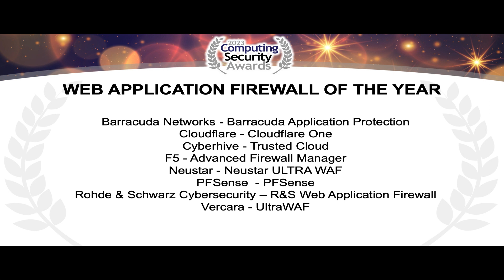Computing Security Awards – WEB APPLICATION FIREWALL OF THE YEAR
Winner: Cyberhive - Trusted Cloud
Runner up: Barracuda Networks - Application Protection